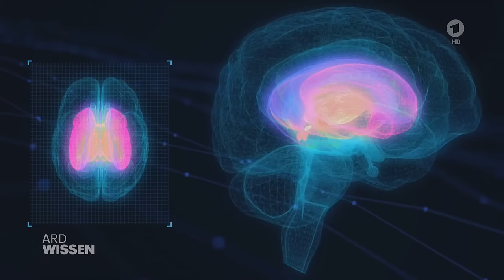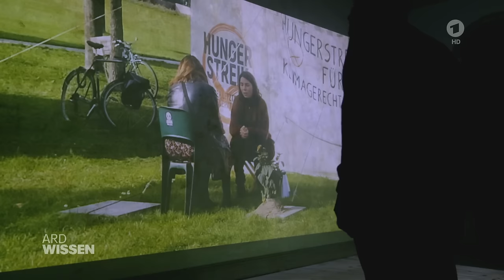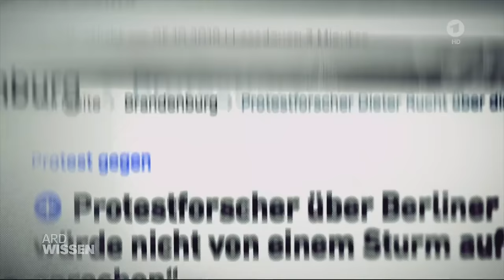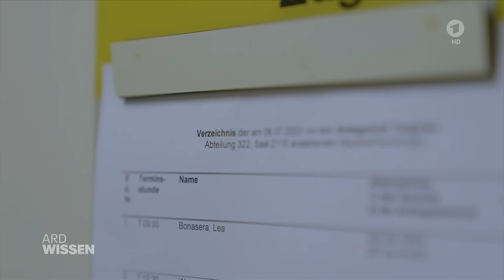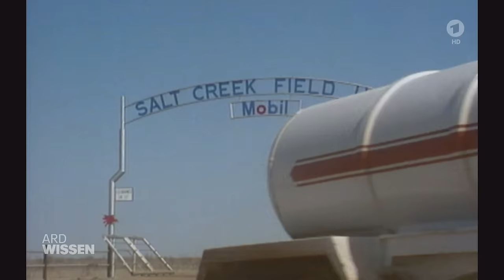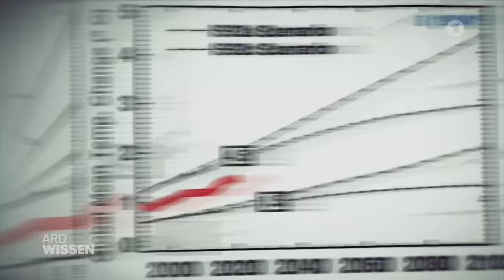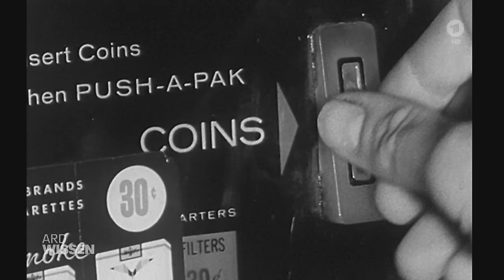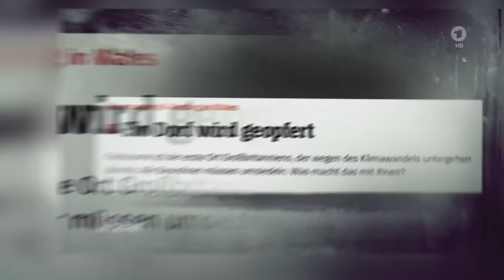Drama Klimaschutz - Warum Wissenschaft und Proteste scheitern | MDR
Klimaforscher Mojib Latif und die meisten seiner Kollegen und Kolleginnen liefern der Menschheit seit Jahrzehnten Fakten zur Erderwärmung. Wirklich durchgedrungen sind sie damit bisher nicht. Genauso wenig wie Millionen von Aktivistinnen und Aktivisten.

In der Dokumentation kommen Stimmen aus Wissenschaft und Protestbewegung zu Wort, die das „Drama Klimaschutz“ aus verschiedenen Perspektiven analysieren. Doch wie müssen Klima-Fakten kommuniziert werden? Im Verlauf wird deutlich, warum die wissenschaftliche Aufklärungsarbeit bei aller Eindeutigkeit nicht zu ausreichendem Klimaschutz geführt hat und welche Hürden dafür noch genommen werden müssen - nicht nur wirtschaftliche und politische, sondern vor allem ganz menschliche, von denen die Wissenschaft inzwischen aber auch besser versteht, wie man sie überwinden könnte.